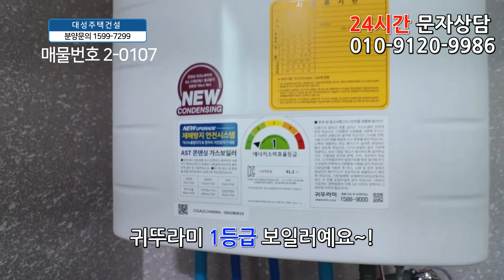부천신축빌라분양 36평 부천역세권+평생막힘없는조망+최고급인테리어+5천만원에 가져가세요!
◆부천시 소사구 송내동에 있는 신축빌라입니다

☆위치는 1호선 부천역에서 도보 8분정도 거리에 있구요.

★학교는 부천남초교,성주초교,부천남중,부천고가 근방에 있습니다.

♥ 소사구 - 송내동빌라매매 ♥

◈ 실입주금: 5천만원
◈ 구 조 : 방3 욕실2 발코니1
◈ 평 형 : 36평형
◈ 교 통 : 부천역 도보8분
◈ 입 주 :즉시입주